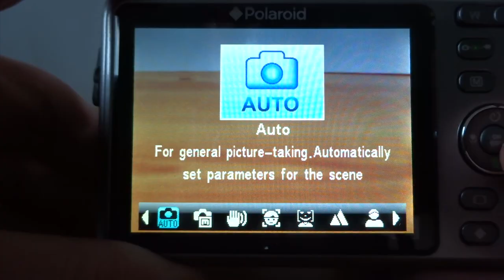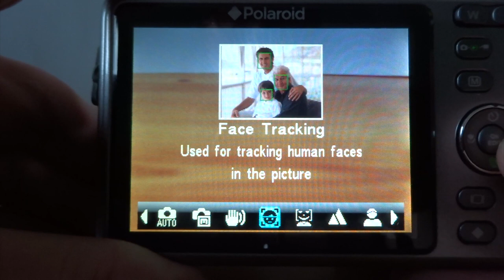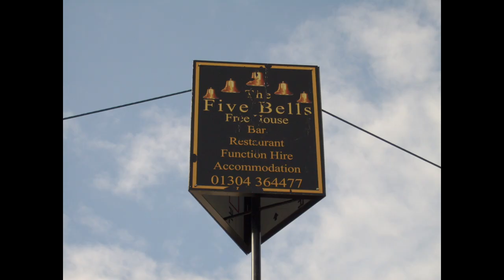More to do + Challenge /WISH 06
306th Vlog

Hi Guys, a lot more going on this time, I saw some super cars and some drifting, aswell as the amazing northern lights for a change, plus I set myself a new little challenge like you do.

Song: My Love By Fablik

0:00 Intro
0:32 Where am I?
0:51 Supercars
1:12 Drifting
1:49 Northern lights
2:17 My crappy phone
2:43 Photo Challenge
3:03 Little old camera
5:17 Photos
5:35 Conclusion